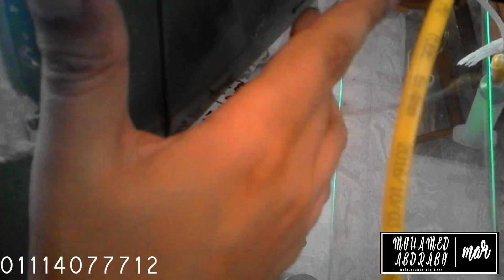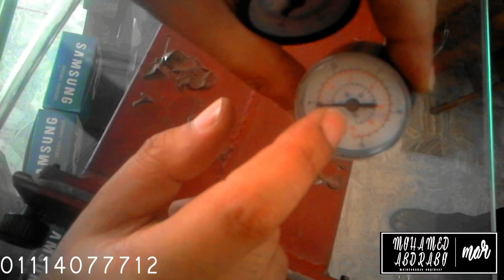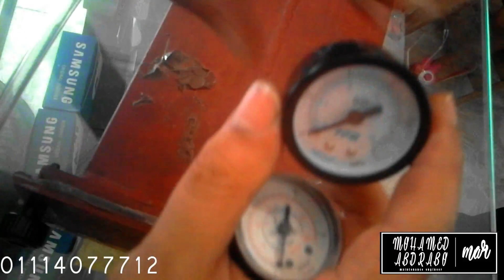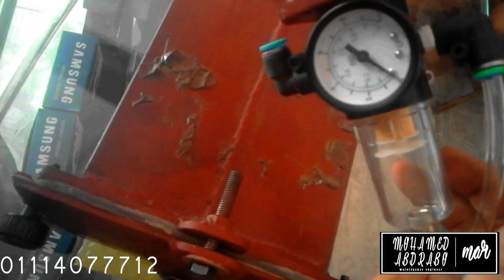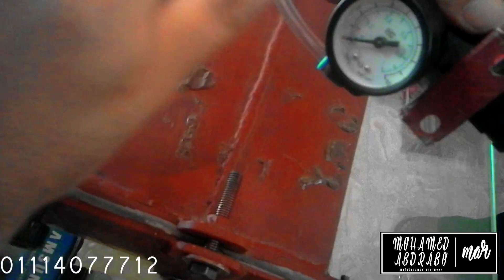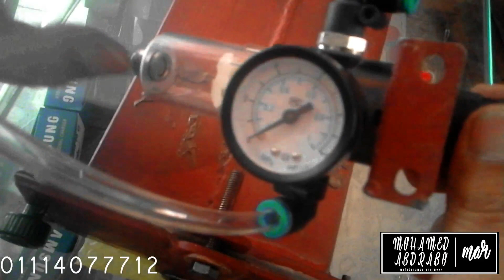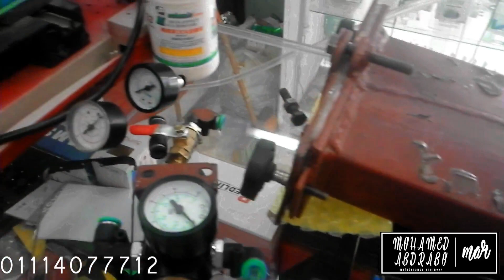شرح طريقة صناعة مكبس الباغات واصلاح شاشة الايفونhomemade oca debubble machine #1 7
شرح طريق صناعة مكبس الباغات
لدعم القناة داخل مصر ( محفظة مصارى رقم 623941 )

و ننصحك بشدة الانتساب للقناة لتستفيد بميزات الدعم الحصرى على جروب دعم مشتركين القناة فى الفيس بوك
ده غير ميزات الفيديوهات الحصريه و غيرها من الميزات الحصريه للمنتسبين و الداعمين للقناه

تم عمل سلسلة فديوهات موضح بها فكرة عمل وطريقة تصنيع و مكونات و طريقة تجميع مكبس الباغات المانيوال واﻻوتوماتيك بجميع التفاصيل . ارجو ان تنال اعجابكم
تحويل الكمبروسر الى طلمبة تفريغ الهواء
تحويل البارومتر الى مانومتر لقياس مقدار التفريغ
البارومتر من الداخل وفكرة عمله
الصمام السولينويد فكرة عملة و طريقة استخدامة فى تحويل المكبس من مانيوال الى اوتوماتيك
ملحوظه / يتم  تحديث قائمة التشغيل(طريقة تصنيع مكبس الباغات oca machine ) باستمرار بحيث يوضع فيها جميع الفديوهات المتعلقة بذات الموضوع حيث تحتوى القائمة على 19 فيديو حتى 15/7/2020